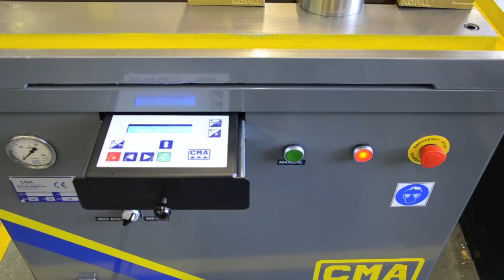Mobile Tapping Machine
Guichon Valves recently invested in a mobile tapping machine. Its excellent performance and the fact that it is very easy to use, pushed us to make a demonstration video.

Guichon Valves a récemment investi dans un bras de taraudage mobile. Ses excellentes performances et sa très grande facilité d'utilisation nous ont poussées a réaliser une vidéo de démonstration.